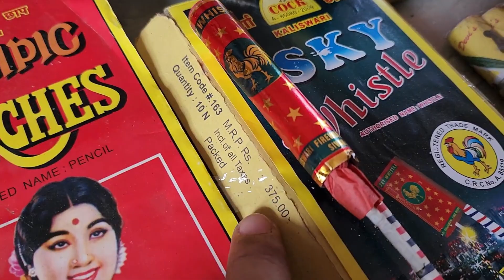New Crackers Price #3 | Kids Crackers Video | Diwali Crackers Testing Review😃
Crackers Testing video 2022 | Crackers For Kids 2022 | Diwali Crackers Testing 2022 🔥😃
Sky Shot Crackers Testing 2022 | Crackers Testing video 2022 |Different Diwali Crackers Testing 2022😃
Kids Crackers Testing video 2022 | Crackers For Kids 2022 | Diwali Crackers Testing Review 2022 🔥😃

Tags linck App name :- Keywordtool.io
mani
Ytmani lamination
Mohan Nagar, Kurukshetra, Haryana 136118
You Queries :-
1. kids crackers,
2. children's crackers asda
3. children's crackers amazon
4. what crackers are good for toddlers
5. toddler safe crackers
6. can toddlers eat crackers
7. crackers suitable for toddlers
8. children's birthday crackers
9. good crackers for baby